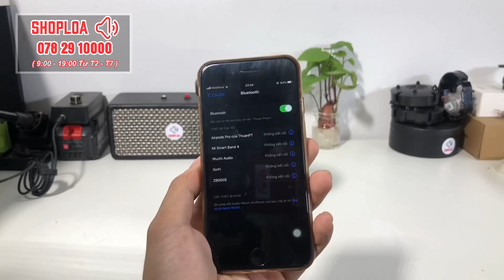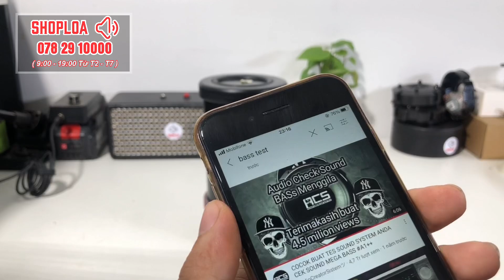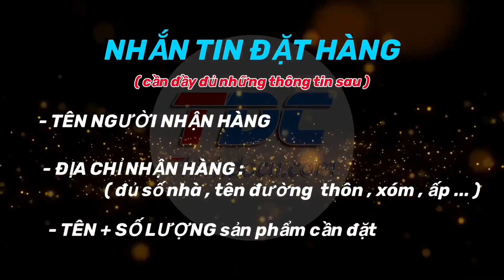Tự Chế Loa Bluetooth 360 Với Combo DIY Loa Siêu Rẻ Của Shoploa.vn || Thích Đồ Cũ - Shop Loa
*** SẢN PHẨM MỚI VỀ :
- Shopee ( giá cao hơn )

Cách thức mua hàng :

Các kênh quảng bá sản phẩm :
– Zalo : 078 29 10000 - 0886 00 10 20